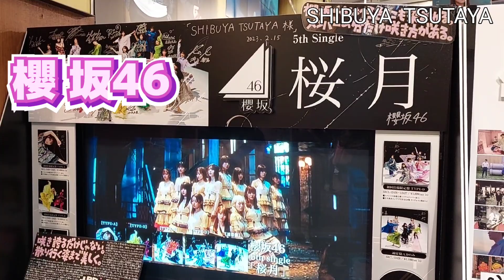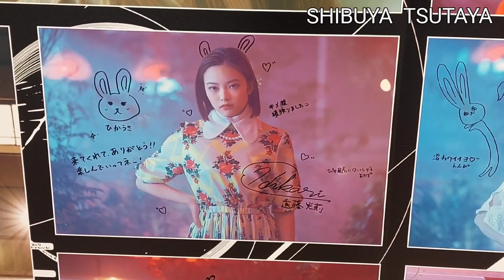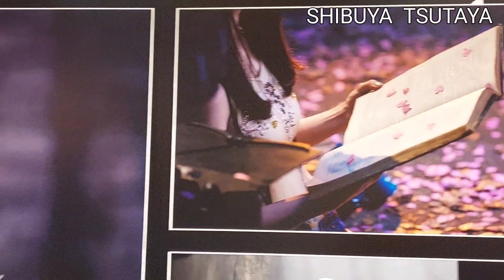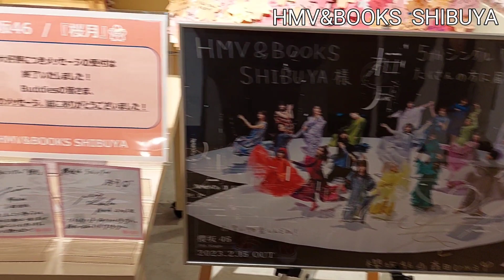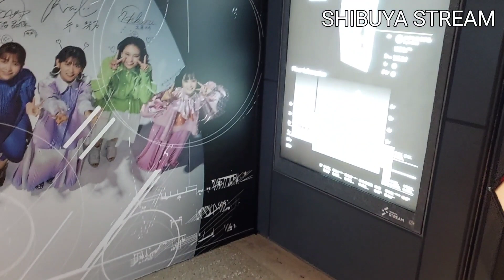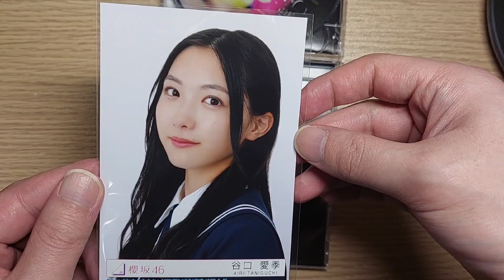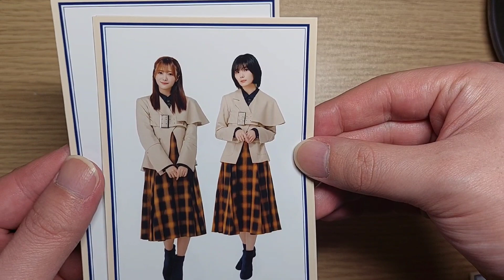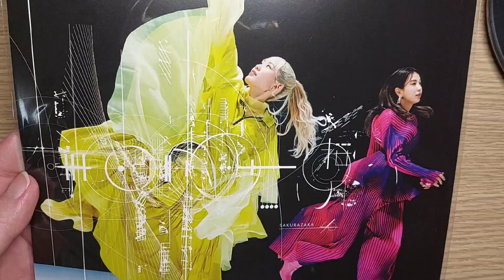【櫻坂46】5thシングル「桜月」パネル展巡り@渋谷 生写真開封も！(Vlog)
櫻坂46の5thシングル「桜月」の発売を記念して開催されたパネル展示を、渋谷に見に行きました。CDに封入された生写真も開封してます！